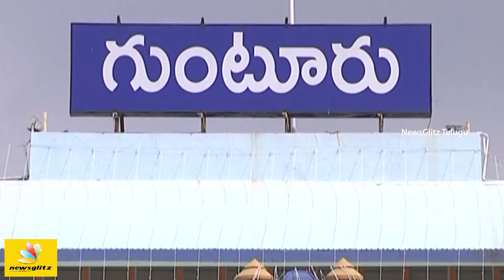కవల పిల్లలకు జన్మనిచ్చిన 74 ఏళ్ళ బామ్మ | 74 Years Bhama Delivery